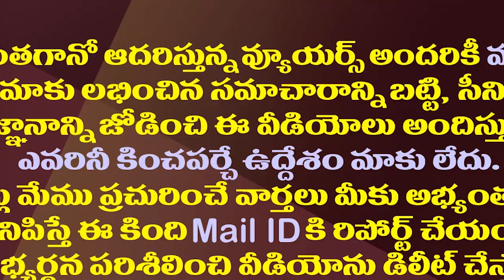పవన్ నట్టేటముంచారు..వైసీపీలో చేరిన జనసేన మాజీ నేత| Janasena Leader Madasu Gangadaram Joins YSRCP